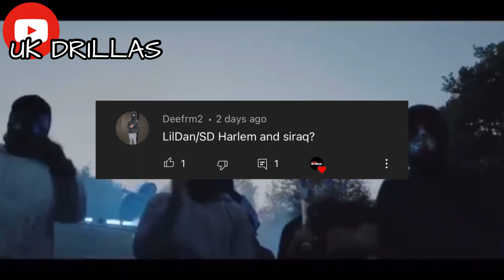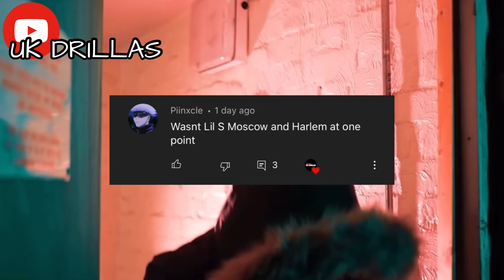UK DRILL: GM’S WHO DUAL REP (2)